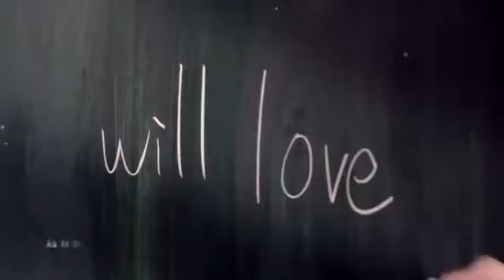付辛博 这一刻,爱吧